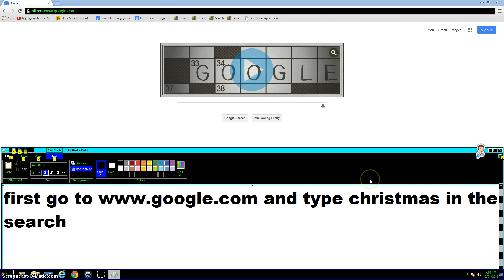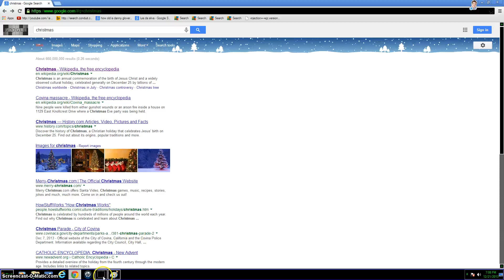Christmas Google Easter Egg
google is well known for their easter egg, and since christmas eve is in 3 days, i thought i upload video before christmas eve. Enjoy and Happy Holidays :)